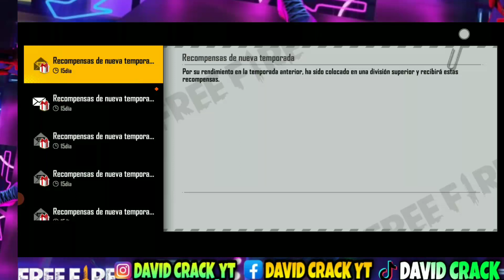🔴OFICIAL! FECHA INCUBADORA M4A1 MP5 EVOLUTIVA REY NOCHE GR4TIS CUELLO TORTUGA BLANCA RULETAS MÁGICAS